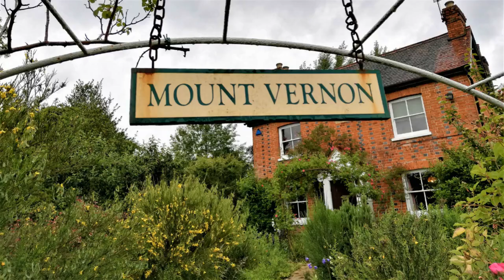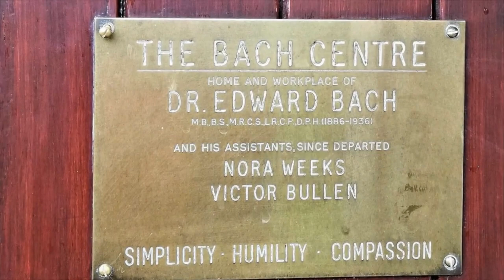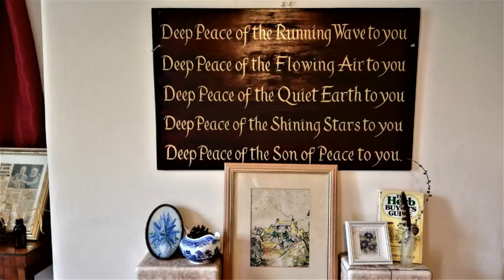BACH CENTRE - Museum & Bachblütengarten - Virtuelle Führung durch Mount Vernon mit Sandra Stopar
Mag. Sandra Stopar, Gründerin, GF & Bachblütenexpertin von BaBlü, war zu Besuch in Mount Vernon in Sotwell/England! Sandra macht mit euch eine VIRTUELLE FÜHRUNG durch das BACH-CENTRE, den BACHBLÜTEN-GARTEN und das BACH-MUSEUM. Zum Abschluss beehrt ihr das Grab von Dr. Edward Bach!